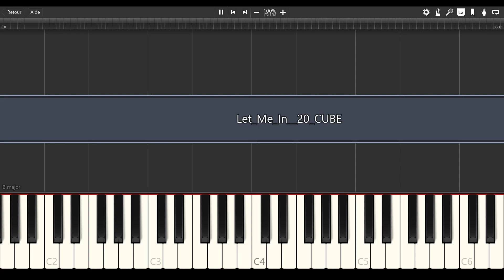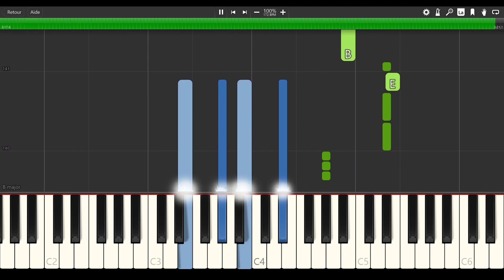Let Me In (20 Cube) - ENHYPEN 엔하이픈 [PIANO TUTORIAL + SHEET MUSIC]